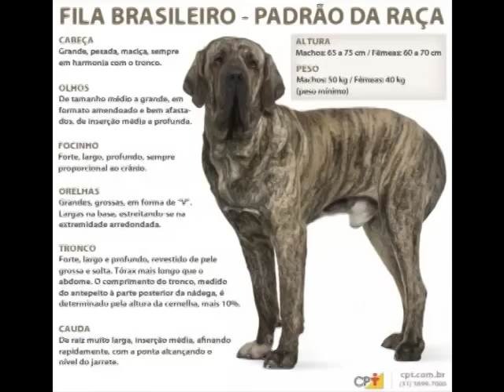Fila brasileiro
Origem e história da raça,

Fila Brasileiro, como o nome diz, é uma raça criada no Brasil. Ele é uma mistura de cães pastores, Mastiffs, Bulldogs e Bloodhounds, que foram trazidos por colonizadores portugueses. Eram usados para pastorear gado, proteger casas (cães de guarda), caçar grandes felinos e ajudar a polícia.

Temperamento do Fila Brasileiro,

O Fila Brasileiro é muito determinado, corajoso e pode ser bem feroz. Eles podem ser dóceis e bem obedientes com seus donos e familiares e são muito tolerantes com crianças. É um cachorro que adora a companhia do dono e sempre tenta estar junto. Um dos pontos mais marcantes dos Filas é a aversão a estranhos. Por isso são excelentes cães de guarda.

Os Filas são protetores da matilha (ou seja, a família que o cria) e por isso precisam ser educados desde cedo. Por volta dos 7 meses eles já começam a mostrar potencial para guarda. Como são cães muito grandes e muito fortes, é importante que os donos tenham pulso firme e mostrem liderança desde muito cedo, para que o cão se torne obediente e respeite os donos.

Eles são muito inteligentes e tendem a aprender facilmente os ensinamentos dos donos. Cuidado pra não ser muito rígido nas correções quando o Fila Brasileiro fizer algo errado, pois podem ficar um pouco teimosos e dificultarem o treinamento.

Como cuidar de um Fila Brasileiro,

fila brasileiro cachorroOs Filas, como todo cão, precisam de passeios diários. Você pode passear por volta de 40 minutos por dia com ele. O pelo é de fácil manutenção, mas é recomendada a escovação 1 vez por semana. Os banhos podem ser mensais, a não ser que o cão faça alguma atividade onde se suje muito. Tosa não é necessária.

Curiosidade sobre o Fila Brasileiro,

Você se lembra do cachorro da Xuxa, o Xuxo? Era muito famoso na década de 80 e 90. Muitos achavam que ele era um Shar Pei, mas na verdade ele era um Fila Brasileiro. Xuxo era calmo, educado, amável e querido. Ele era um ótimo exemplo de que o Fila Brasileiro pode ser um cão maravilhoso. Em 1986 xuxo recebeu uma música em sua homenagem quando ele foi diagnosticado com uma grave doença, entitulada “Meu Cãozinho Xuxo”. Mas, felizmente ele viveu muitos anos e em 1993 Xuxa apresentou seu mascote no programa: